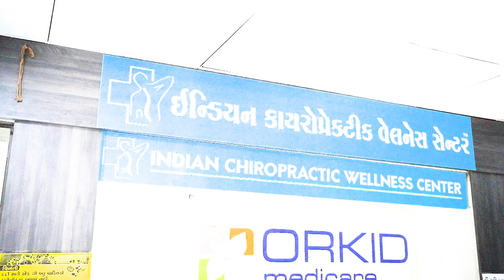Actor Raj Dobriya's Healing Journey: Chiropractic Treatment at Indian Chiropractic Wellness Center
Follow actor Raj Dobriya's transformative journey as he seeks relief from back problems through chiropractic care at Indian Chiropractic Wellness Center. Experience the profound impact of holistic healing methods as Raj finds comfort and restoration under the expert guidance of our practitioners. Join us as we witness the power of chiropractic treatment to enhance well-being and restore vitality.

ડોક નો દુખાવો
હાથ નો દુખાવો
કમર નો દુખાવો
પગ નો દુખાવો
ગોઠણ નો દુખાવો
હાથ પગ માં ચડતી ખાલી
કોણી નો દુખાવો
ખભા નો દુખાવો
गर्दन में दर्द
हाथ में दर्द
पीठ दर्द
पैर में दर्द
जोड़ों का दर्द
हाथ-पैर खाली चढ़ना
कोहनी का दर्द
कंधे का दर्द
कमर में दर्द

The first ever CHIROPRACTIC center in SURAT. Keep your spine aligned with totally drug-free and surgery-free chiropractic adjustments.

Indian Chiropractic Wellness Center -
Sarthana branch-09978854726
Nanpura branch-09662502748